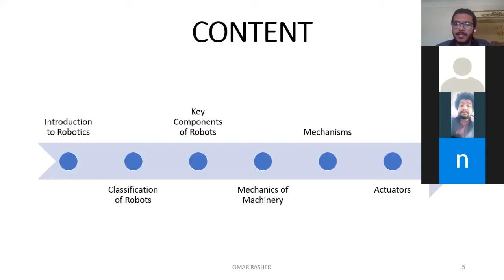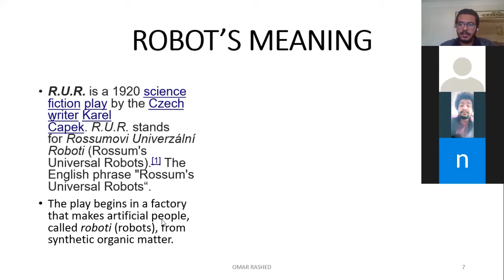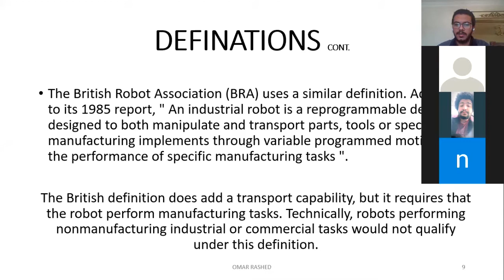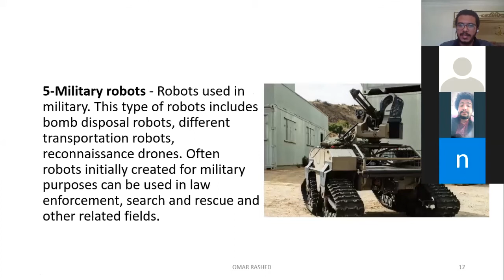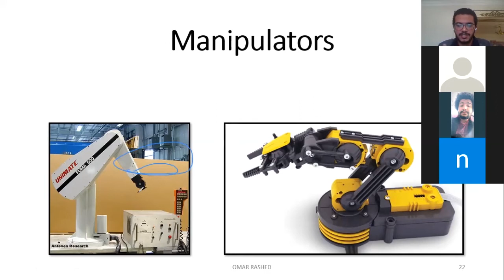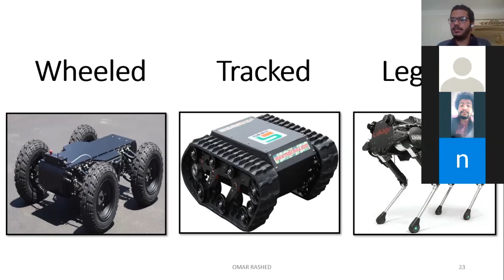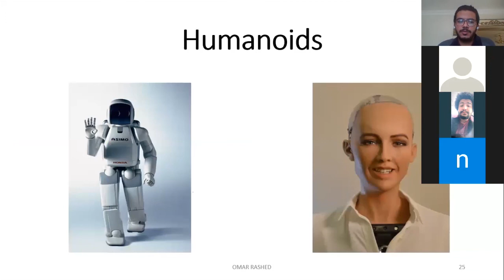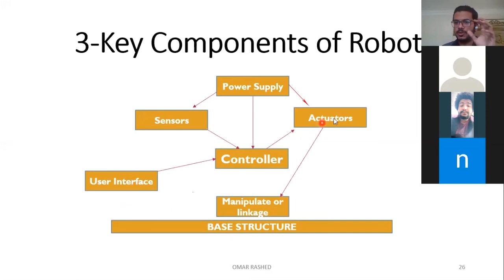Robot Actuators and Mechanisms | Part 1 (Introduction to Robotics)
Part one is talking about:
- The different definitions of the robot.
-The types of the robot according to application, locomotion, and kinematics.
-The key components of the robot.

This video was made during ZOOM online session, for Robotics' 2020 crew members.

References:
-Mechanical Engineering Design (Prof. Joseph E.Shigley and Prof. Charles R. Mischke).
-SHIGLEY'S MECHANICAL ENGINEERING DESIGN (Prof. Richard G. Budynas and Prof J. Keith Nisbett).
-Machine Elements in Mechanical Design (Prof. Robert L. Mott).
-MACHINE ELEMENTS DESIGN (Prof. A.M.Abdelhay).
-Introduction to Robotics (Dr. Vikram Kapila).
-Mechanics of Machinery (Dr.  Arafa Soliman Sobh).
-Structures and Mechanisms Booklet.
- Control of Mobile Robots by Prof. Magnus Egerstedt, Georgia Institute of Technology.
- Introduction to Mobile Robotics, Albert-Ludwigs-Universität Freiburg.
- Introduction to Robotics, Prof. Harry Asada, Prof. John Leonard, MIT.
- Introduction to Autonomous Mobile Robots, Second Edition By Roland Siegwart, Illah Reza Nourbakhsh and Davide Scaramuzza.
- Mobile Robotics Course by Michelle Dunn, Swinburne University of Technology.
- Choose Motors for Wheel Drive Robots, IntroRobotics.